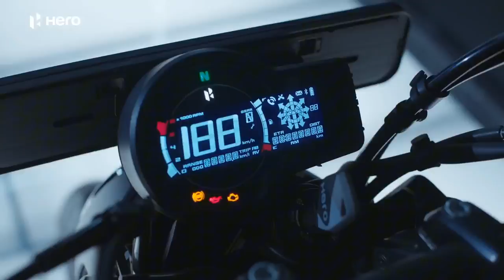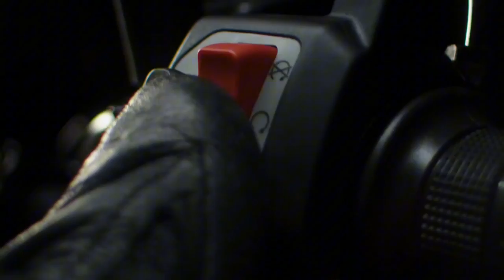Hero Mavrick 160CC Review - Price, design,features, performance | Hero Mavrick 160cc launch confirm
— Key Specs & Features of Hero Mavrick 440

- Engine : 440 cc
- Power : 27.36 PS
- Torque : 36 Nm
- Kerb Weight : 191 kg
- Brakes : Double Disc
- Tyre Type : Tubeless

About Hero Mavrick 440

Hero Mavrick 440 is a motorcycle with a starting price of Rs 2 Lakh. It is available in India in 1 variant and 5 colours with high end variant price starting from Rs 2 Lakh. Mavrick 440 is powered by a 440 ccbs6-2.0 engine which develops a power of 27.36 PS and a torque of 36 Nm. It has Disc front brakes and Disc rear brakes. The weight of Hero Mavrick 440 is 191 kg and comes with a fuel tank capacity of 13.5 L.

The Hero Mavrick has been unveiled at Hero World 2024 and now we have a clearer picture of the motorcycle’s engine, specifications and features, read all about it here.

It will be powered by the 440cc engine that we’ve seen on the Harley-Davidson X440, making 27.37PS and 38Nm. The bike is equipped with a round headlight with LED indicators. It has sporty tank extensions. The Mavrick gets a roomy single-piece seat and a single-piece GRabrail,
At the rear, the tail section has a longer licence plate holder than the Harley X440. Underpinnings include a telescopic fork and twin shocks at the rear. The Mavrick is equipped with machined alloy wheels in the top-end variant and spoke wheels in the base variant.

As for the console, it too seems to be different from the X440’s centrally mounted TFT one. The Mavrick 440 gets a negative  LCD instrument console with speedometer, tachometer (with the same 6000rpm redline as the X440), gear position indicator, remaining range and mileage indicator, and side stand alert. Additionally, the bike also gets bluetooth connectivity with turn-by-turn navigation, call and SMS alert, a digital clock, Estimated Time Of Arrival (ETA), and distance, and a phone battery indicator. It also gets e-Sim connectivity that allows access to remote tracking among 35 other features.